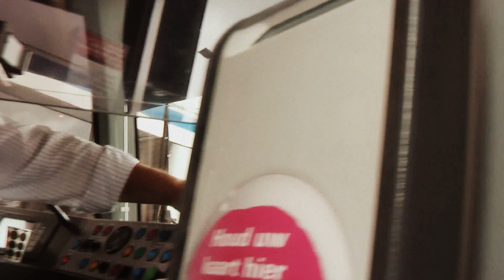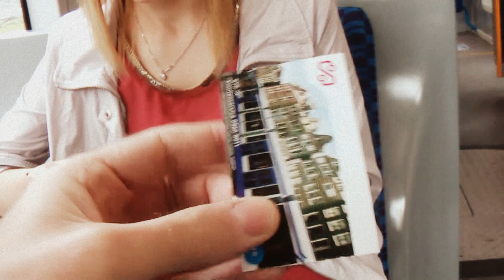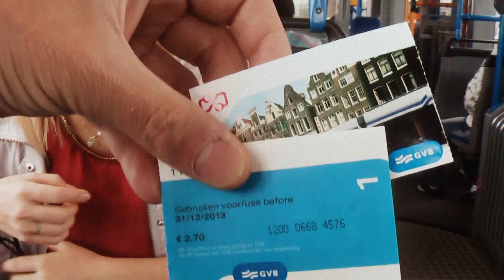НИДЕРЛАНДЫ: Трамвай в Амстердаме... Голландия (tram in Amsterdam)